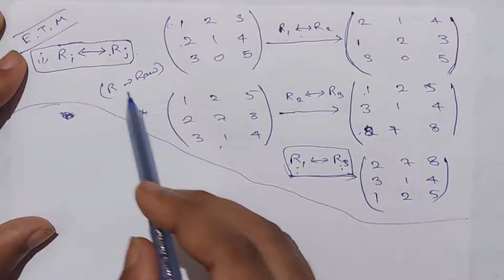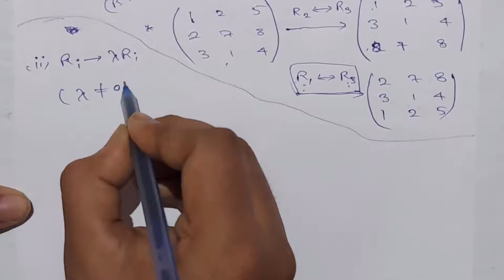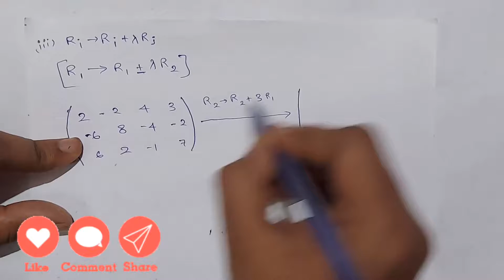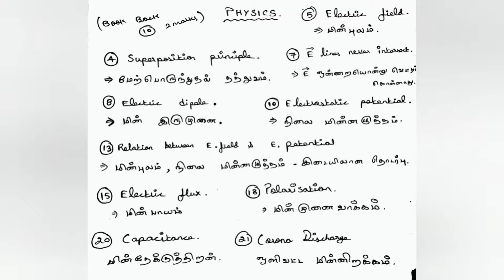TN 12th Std Public Exam 2022 Challenge day - 5, Tamil Medium & English Medium, ST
{ My dear students, tomorrow video will be uploaded between 8.00 pm - 9.00 pm, so study this Challenge before that video uploading...}

This video about 12th maths (EX:1.2) - Elementary transformation of a matrix & their examples, 12th physics & Chemistry important questions for daily study.

Keep one thing, "If Daily study, u will steady"

Share this important Challenge to our friends & school classmates.

ST,
Sybu Toppers